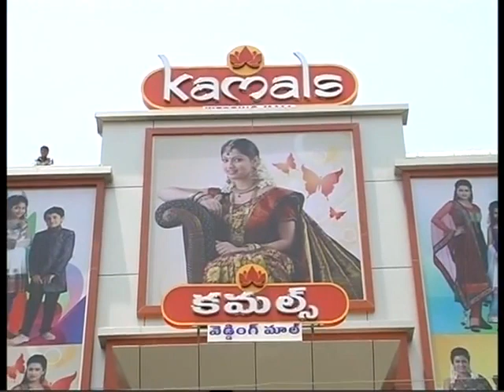Heroine Samantha halchal shop opening in karimnagar town